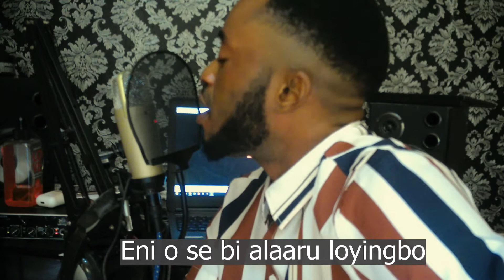ENI SOKO SOJA Short music video | Olawoleprince LIVE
yoruba short music video